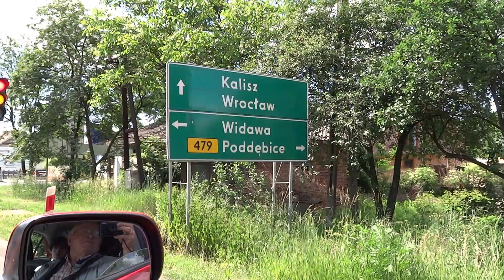A big Biedronka logistic center near Sieradz in Poland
Большой логистический центр сети "Бедронка" недалеко от Серадза (Польша).